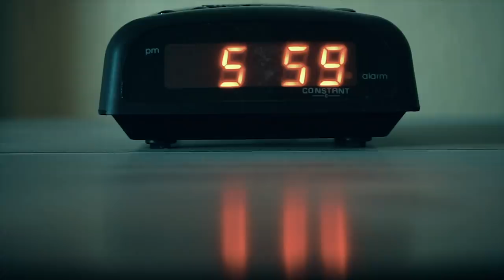SEN DE YAPABİLİRSİN CESUR OL!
Onları farklı kılan, şampiyonluk için gösterdikleri cesaretleri! Türk spor tarihine adlarını altın harflerle yazdıran, aldıkları şampiyonluklarla bizi dünyada başarıyla temsil eden milli sporcularımız; Nur Tatar, Ramil Guliyev, Metehan Başar, Neslihan Yiğit ve İbrahim Çolak'ın mesajı var; sen de yapabilirsin, cesur ol!

Nur Tatar - Tekvando Dünya Şampiyonu

Ramil Guliyev - Atletizm Dünya Şampiyonu

Metehan Başar - Güreş Dünya Şampiyonu

Neslihan Yiğit - Badminton Akdeniz Oyunları Şampiyonu

İbrahim Çolak - Cimnastik Dünya Şampiyonu

Meryem İyin - Tekvando Dünya Başkanlık Kupası Şampiyonu

Selen Gündüz - Tekvando Uluslararası Turkish Open Şampiyonu